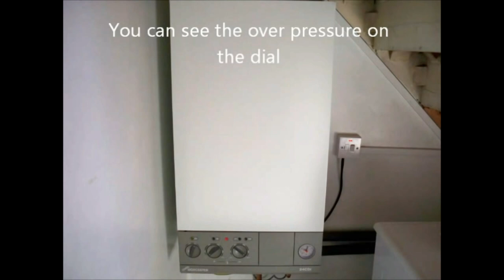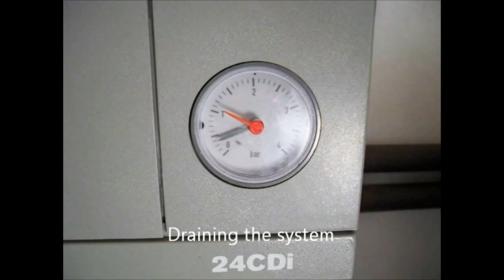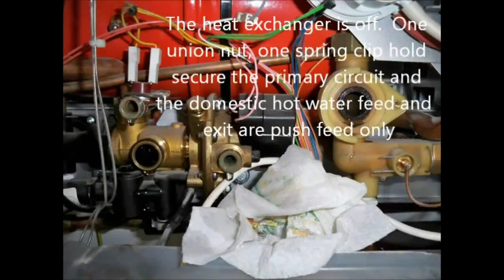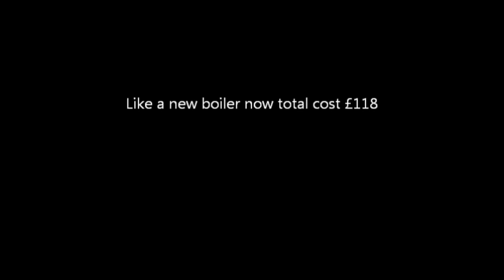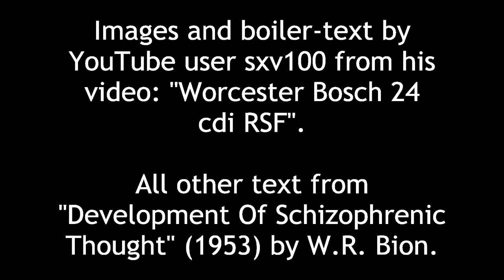"Plate Heat Exchanger Fault" - a film by/of Stuart Calton/THF Drenching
A film made from the collage of images and boiler-text by YouTube user sxv100 from his boiler-fixing video: "Worcester Bosch 24 cdi RSF", and other text from "Development Of Schizophrenic Thought" (1953) by W.R. Bion.

Made for Rachel Margetts' event The Transformation Of Things, at Islington Mill Salford, 13th December 2015.